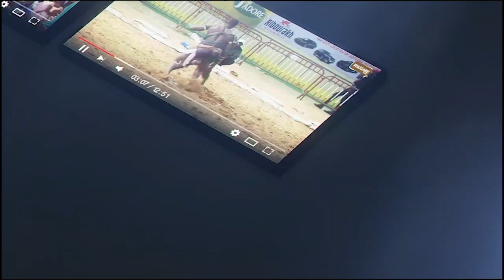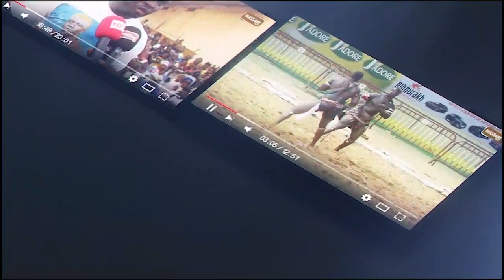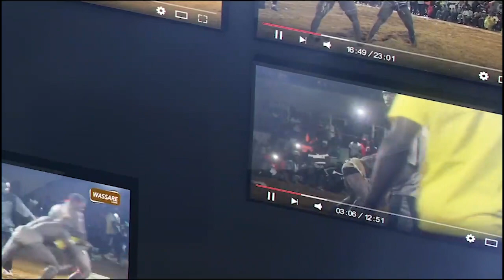Fils de Katy tousse na lou nékh accompagné par Mor Kang Kang ak wa Baol contre Sokh 2 Diakhay